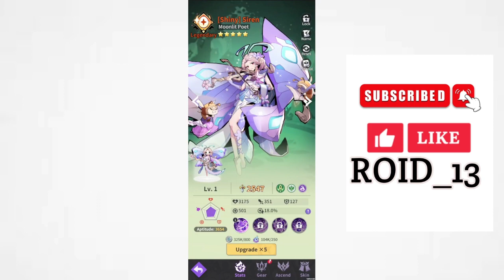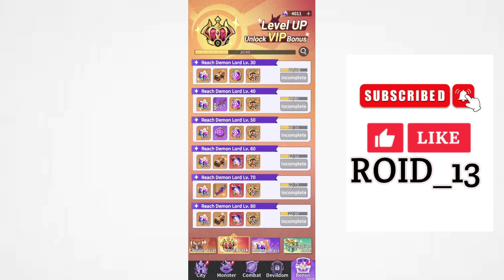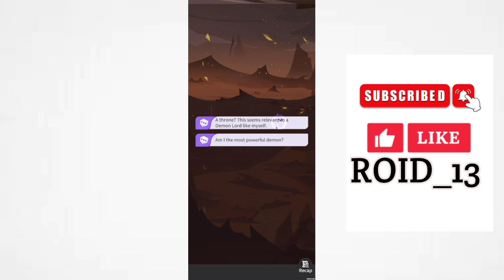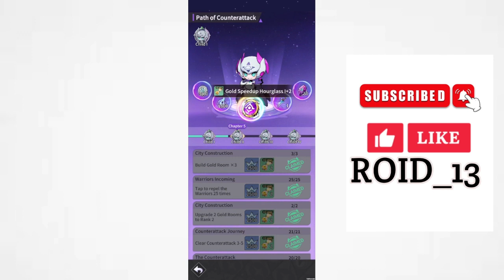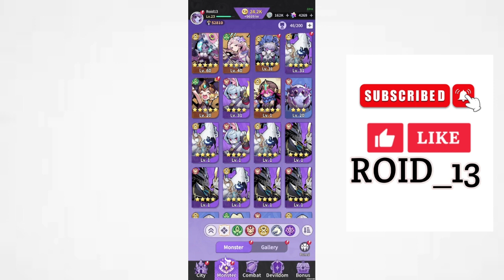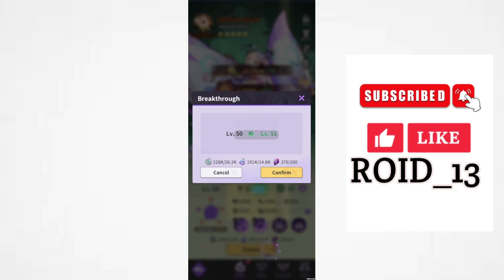Monster Never Cry: Gameplay Chapter 4 (Android)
-- I DO NOT SPEND MONEY ON GAMES--
-Join Monster Never Cry for amazing rewards
-Embrace the Anti-Hero Faction
-Synthesis and Evolution

Offered by
BOLTRAY GAMES